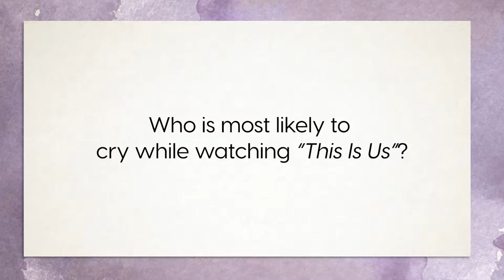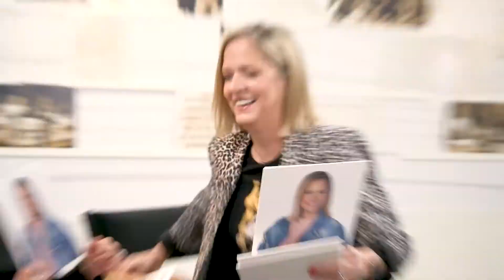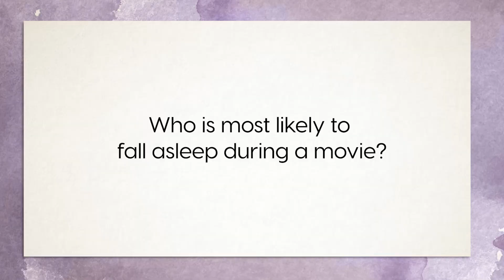Better Together Superlatives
Who is most likely to...Christine Caine, Holly Wagner, and Hosanna Wong play the Superlative game behind the scenes of Better Together.

Watch full episodes of Better Together weekdays at 1:30pm ET on TBN or anytime